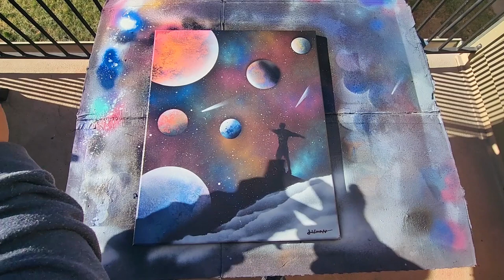Become one with the universe - spray paint art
Hey guys! Today we are opening our minds and become one with the universe. Today's spray paint art is all about freeing your mind and opening it to new experience's.
Prints are now available. If you would like to own a print, check out the below.

I have an Etsy shop that has some works on it, but I do offer custom painting if requested. I hope you enjoy the video and stop by the channel and check out the rest.